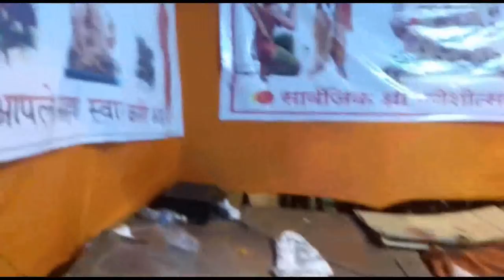खडकीत स्वागतकक्ष कोसळला/सदस्य जखमी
खडकी कॅटोन्मेंट बोर्डाच्या गांधी चौकात गणपती मंडळांचे स्वागत करण्यासाठी उभारण्यात आलेला स्वागत कक्ष प्रमाणापेक्षा जास्त लोकांच्या गर्दीमुळे कोसळला, मंडपाच्या मधल्या फळ्या दबल्या गेल्याने दी दुर्घटना घडली.
a stage for welcoming procession of ganpati collapsed many people were injured for more details watch the whole video.